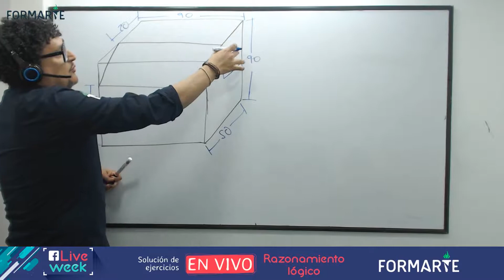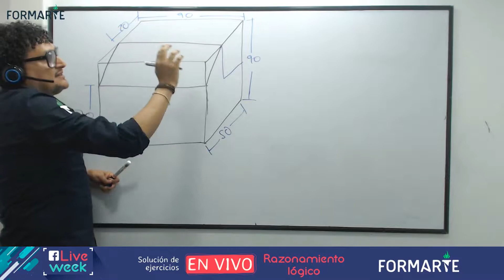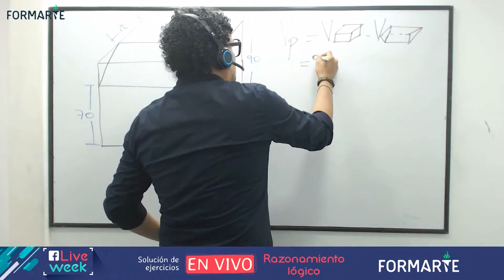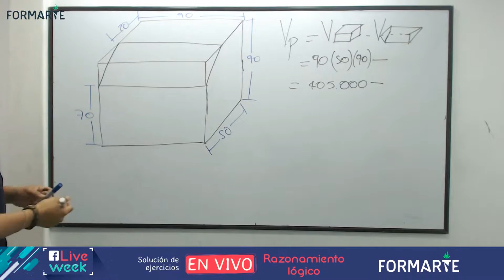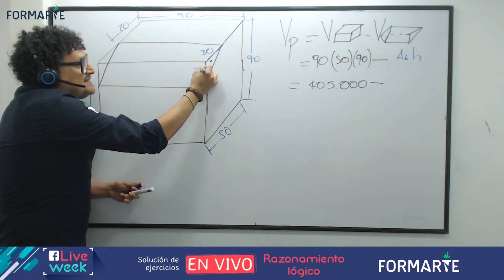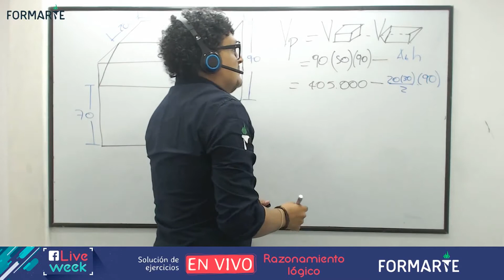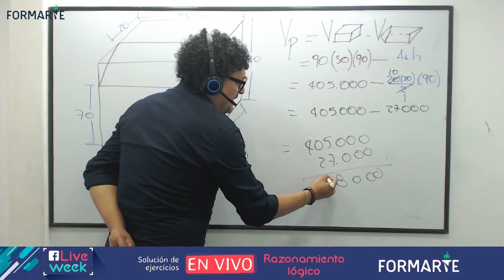Geometría #5 - Ejercicios de Razonamiento Lógico UdeA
Prepárate en casa para pasar a la UdeA con ejercicios de Razonamiento Lógico similares a los del examen de admisión de la UdeA con el profe Yonnattanth. ¡Se el más teso desde casa!

Con amor, Formarte. 💚

PD: no olvides lavarte las manos. 🧼